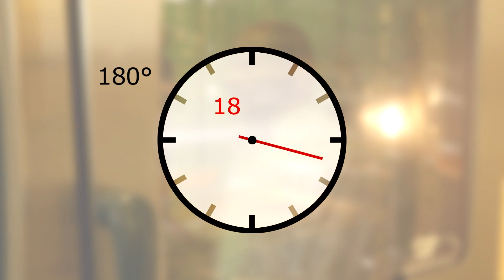Danubius Receptek - Gesztenyés-aszalt gyümölcsös bejgli - Danubius Hotels Group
A Danubius Hotels Group gasztro sorozatának receptvideója, amely röviden és tömören mutatja meg a Gesztenyés-aszalt gyümölcsös bejgli elkészítését.

Hozzávalók a tésztához: (2 rúdhoz) // 300 g liszt // 3 g só // 30 g porcukor // 120 g vaj // 90 g tej // 6 g élesztő // 1 db tojássárgája - Töltelék: 400 g gesztenyemassza (ízlés szerint rummal, porcukorral ízesítve) // 160 g apróra vágott aszalt gyümölcs

Elkészítés: A tészta hozzávalóit keverjük el jó alaposan, majd deszkán göngyöljünk két egyforma bucit belőle. Tekerjük folpackba és tegyük pihenni a hűtőbe néhány órára. Közben készítsük el a tölteléket. A tésztánkat a további munkálatok előtt fél órával vegyük ki a hűtőből. A töltelékhez keverjük el a gesztenyemasszát ízlés szerint egy kis rummal és porcukorral. Vágjuk apróra az aszalt gyümölcsöket. Sodorjuk téglalap alakúra a tésztát, kenjük rá a gesztenyemasszát, majd szórjuk meg az aszalt gyümölcs darabokkal. A tészta széleit óvatosan felhajtva, tekerjük fel a bejglit. Kenjük meg tojássárgájával, pihentessük, majd kenjük meg tojásfehérjével.

Tipp: Bejglit mindig tiszta kézzel készítsünk és figyelmesen tartsuk be a tészta pihentetési idejét! Akkor lesz fényes és márványos a bejglink teteje, ha először tojássárgájával kenjük le, majd ezt a mázat hagyjuk megszáradni, és utána átkenjük a tojásfehérjével, és ismét hagyjuk megszáradni, csak utána tegyük a sütőbe.

A Danubius online magazin hetente frissülő cikkekkel mutatja be a Danubius szállodák színes világát, és kínál izgalmas programokat, akciós ajánlatokat.

A Danubius Hotels Group Európa-szerte ismert gyógy- és wellness szállodái több mint három évtizede gyönyörű környezetben várják a látogatókat. Kezeléseink gyógyító hatása a legkülönlegesebb természeti erőforrásokra épül, mint például a termálvíz, az iszap és a természetes gázok. A természet kincsei mellé magas fokú orvosi szakértelem párosul, így egyedülálló élményt kínálunk a hozzánk látogatóknak.